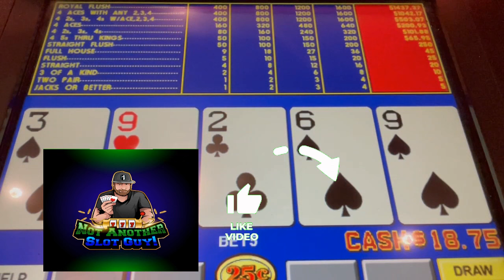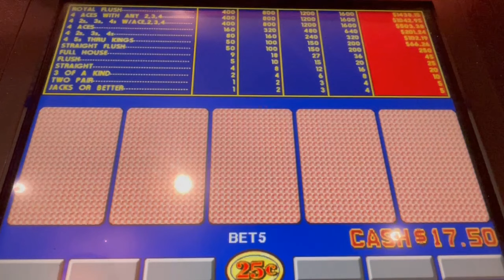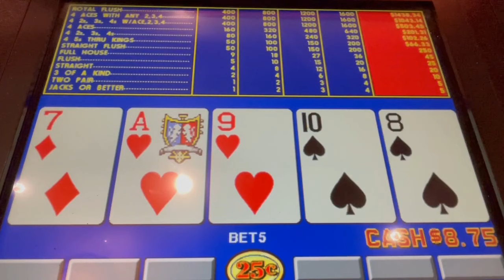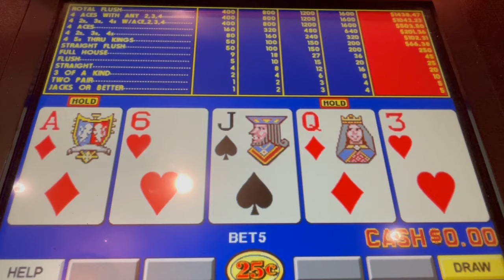Video Poker: Triple Double Bonus Poker Progressive Play Session